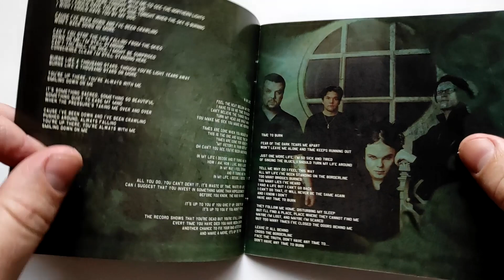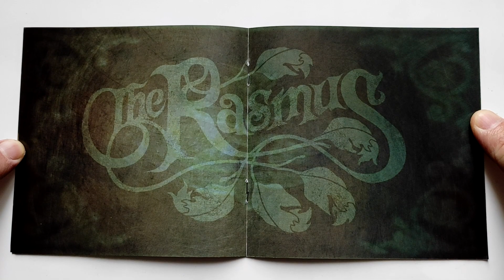The Rasmus - Dead Letters / cd unboxing /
Alternative UK/US cover.